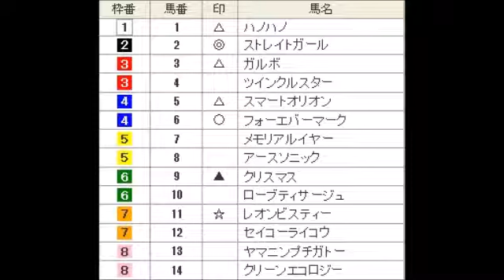函館スプリントS 直感予想！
夏競馬当てていきたい！